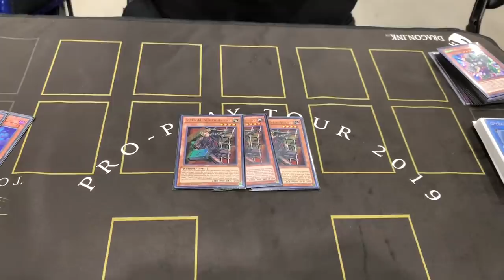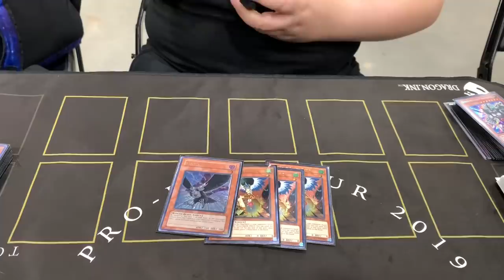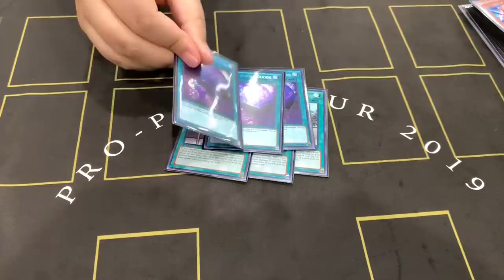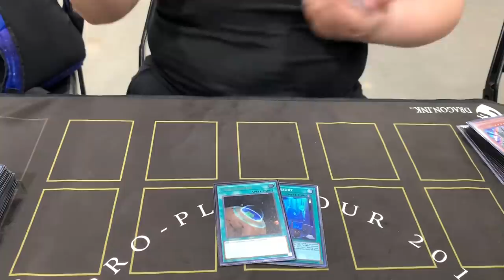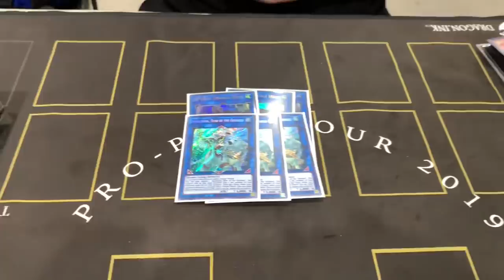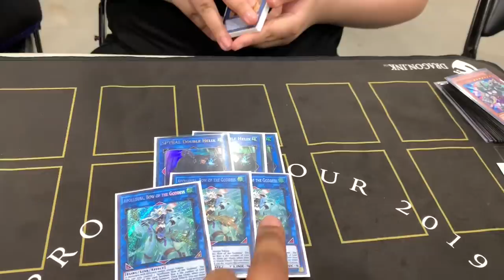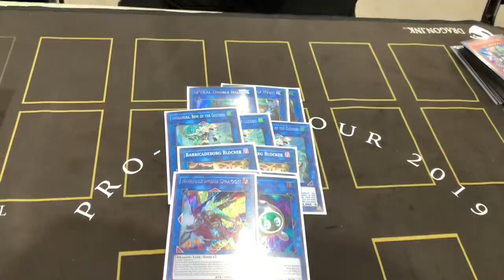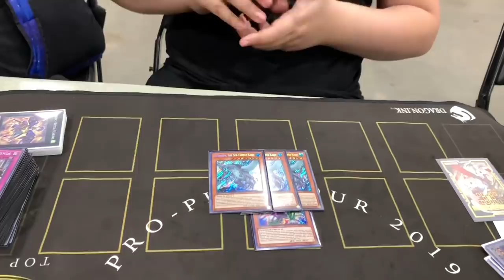Top 16 Pro Play Tour Invitational - Alyse Davis - Extravagance Spyral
Managed to start the comeback tour nicely and get a top to start the year. Wish I coulda done a little better but what it is. Also forgot to say in the video but please check out Koty on twitch, give him a follow and all that. His streams are very educational and will help you get better: